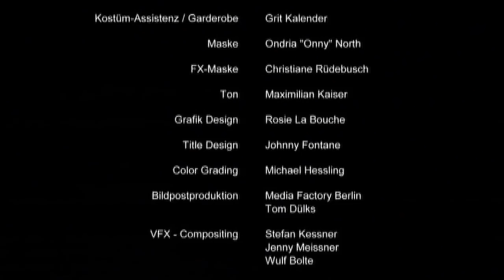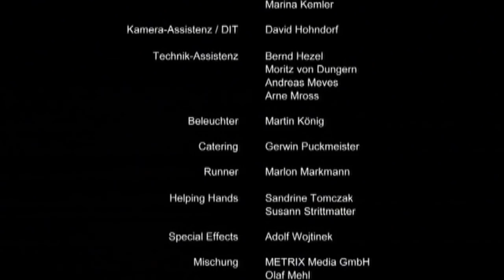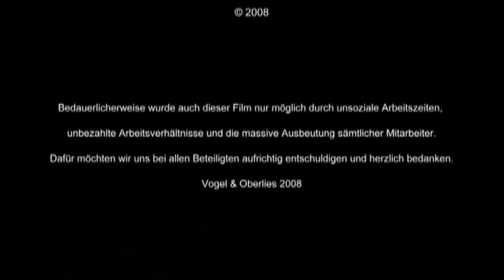ARBEIT FÜR ALLE